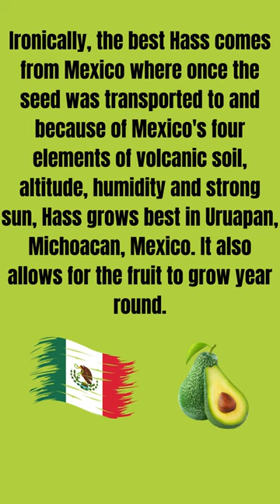HASS AVOCADO IS NOT MEXICAN?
This video shows a short story of the has avocado from its invention to distribution.